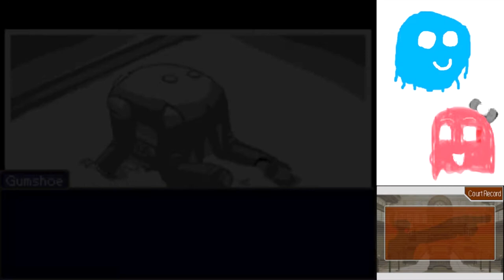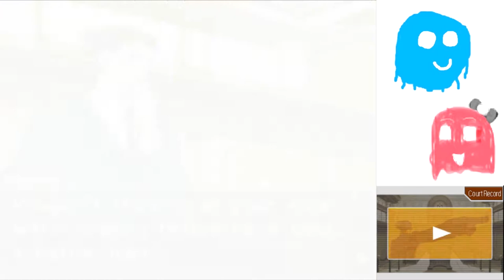Phoenix Wright Justice for All Part 21: BUT I'M A GOOD THUNKER!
We're off to easily the most nutso trial in the game, if not the series.